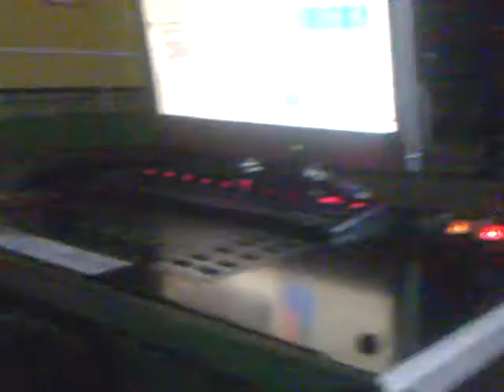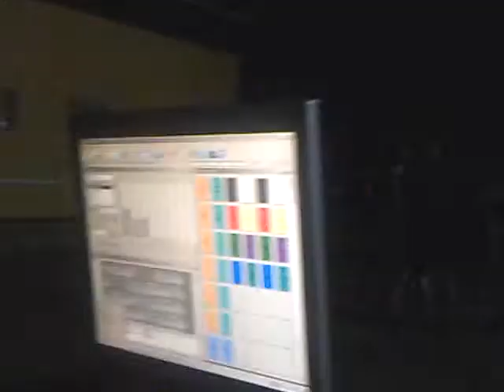marie klinec_ 2011.avi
tovis.cz